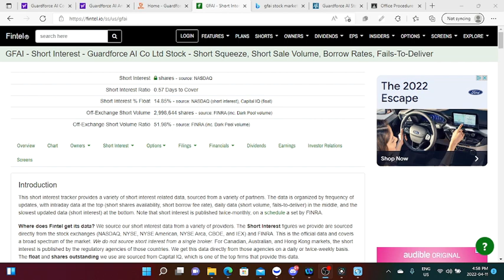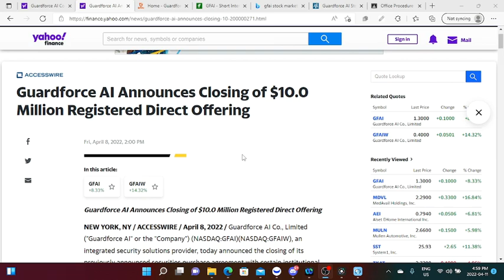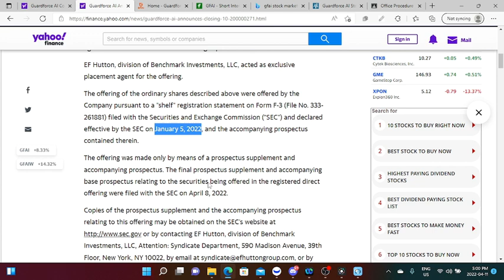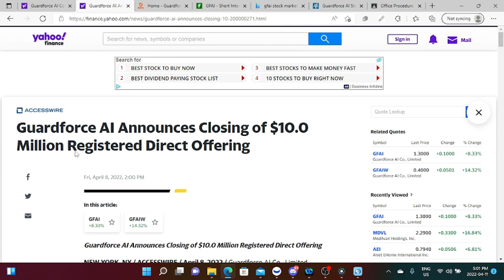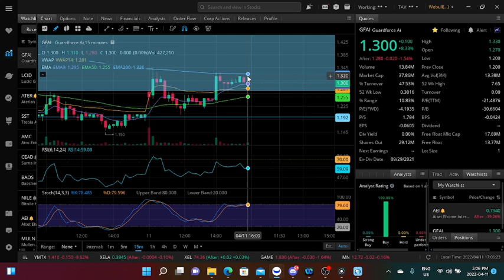🚀🚀GFAI Stock 🔥IS IT TIME TO BUY? GFAI: Share Offering Provides MASSIVE Opportunity🔥🔥